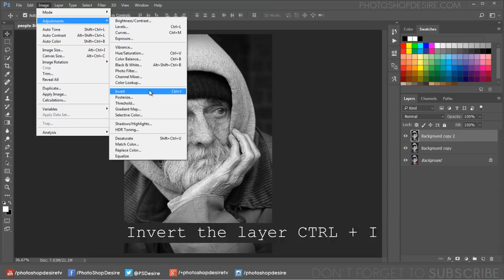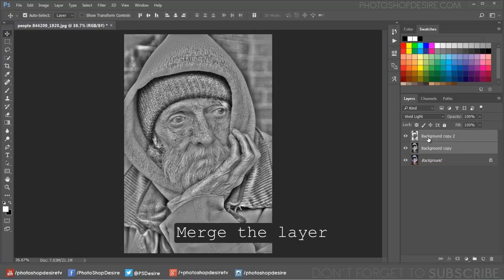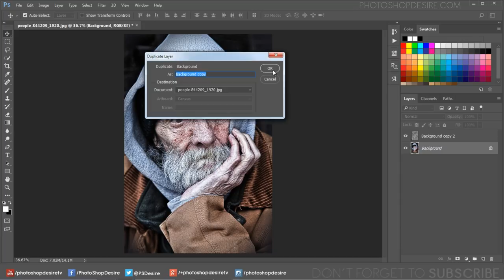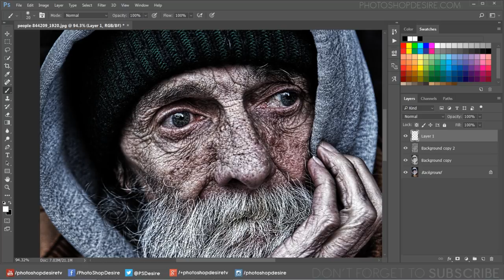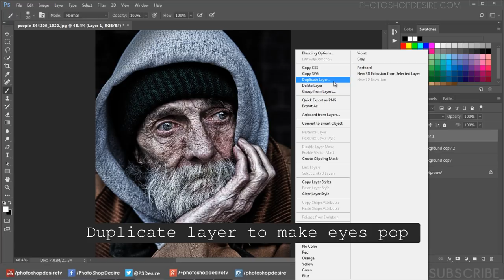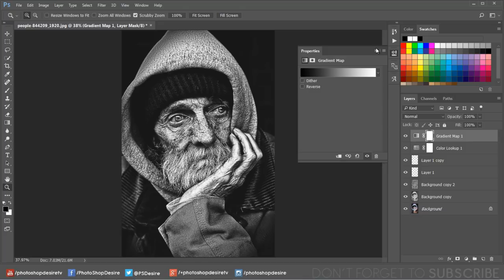Photoshop Tutorial: Dragan Style Photo Effect - Dramatic Eye-Catching Portraits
In this photoshop photo editing tutorial, learn how to create Dragan Style Portrait Effect in photoshop.

1
00:00:13
How to Create the Dragan Effect in Photoshop.

2
00:00:20
First duplicate background layer and desaturate it.

3
00:00:35
Duplicate background copy layer.

4
00:00:49
Invert the layer CTRL + I.

5
00:00:59
Change layer blending mode to vivid light.

6
00:01:10
Now go to filter - Blur - select surface blur.

7
00:01:22
Adjust radius and threshold to your preference.

8
00:01:39
Merge the both layers.

9
00:01:49
Set this layer’s blending to Overlay.

10
00:01:57
It reveals a lot about the subject that the naked eye doesn’t get to see.

11
00:02:05
Now duplicate background layer and desaturate it.

12
00:02:23
Change layer blending to multiply.

13
00:02:38
If your image looks too dark, apply shadows/highlights adjustment to background copy layer.

14
00:03:12
Now brighten the eyes.

15
00:03:29
Take soft white brush and paint on eyes in a new layer.

16
00:03:45
Change layer blending to overlay.

17
00:03:57
Duplicate layer to make eyes pop.

18
00:04:07
Lower the opacity to your preference.

19
00:04:23
Finally color style the image using color lookup.

20
00:04:53
If you want black & white effect then apply gradient map

21
00:05:06
That's it.

Create the Dragan photo effect in Photoshop.

How To Give Dragan Effect In Portrait- Adobe Photoshop cc.

Photoshop Tutorial - Dragan Effect.

Tutorial: How to make a dramatic portrait easily in Photoshop.

How to Add Dramatic Portrait Effect to Your Images in Photoshop.

Dramatic Portrait Retouch Tutorial.

Dramatic gritty effect photoshop.

How to Create Intense & Dramatic Portrait Effect in Photoshop.

How to Retouch a Dramatic Male Headshot in Photoshop.

Dramatic Wrinkles - Photoshop Tutorials.

Create Dramatic Black and White Portrait using Photoshop.

Make Portraits Pop in Adobe Photoshop.

Photoshop Dramatic Contrast Technique.

How to Create Dramatic, Eye-catching Portraits.

Sharpening with Vivid Light and Surface Blur.

Surface Blur Sharpening Tutorial.

Sharpening With Blur - Bring Back Insane Detail With This Quick technique.

Don't lose edge detail when you blur – use the Surface Blur filter.

Softwares Used:
Camtasia Studio

Photoshop Tutorials for Beginners, Intermediate and Advanced users